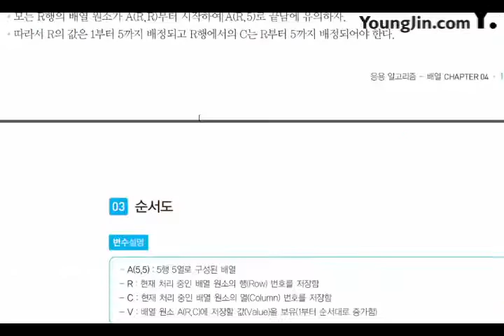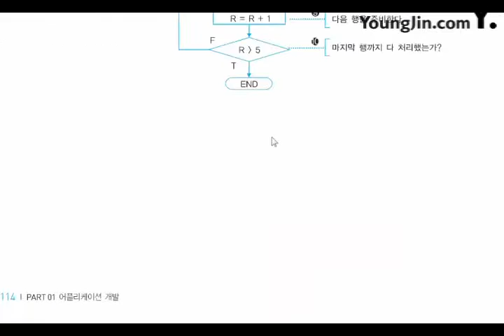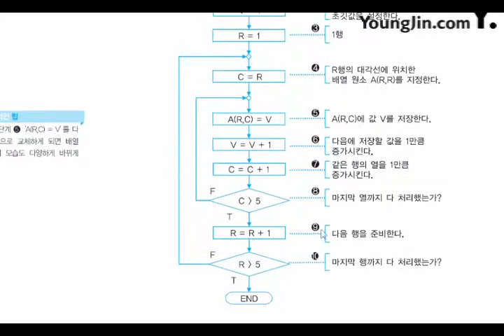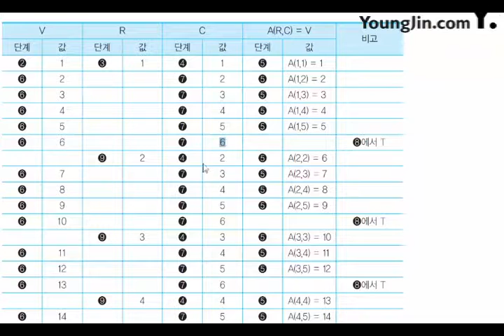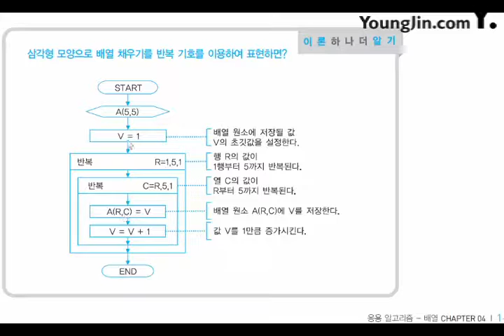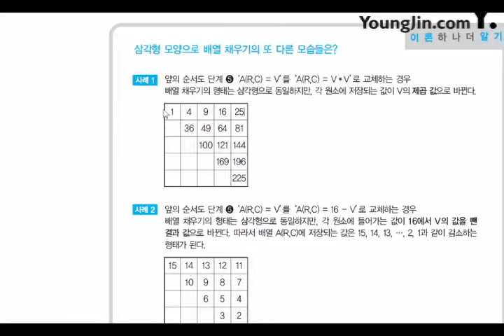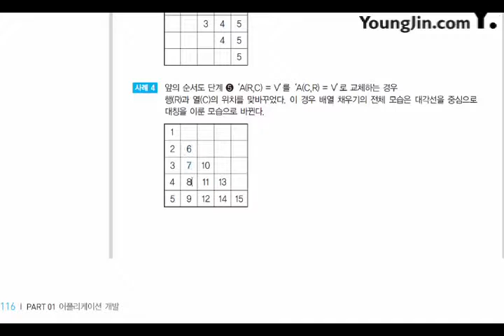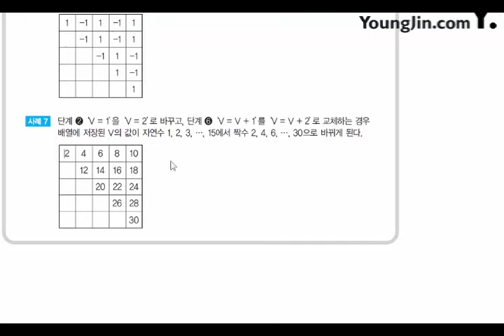[신간] 어플리케이션 개발_응용 알고리즘_배열(2)